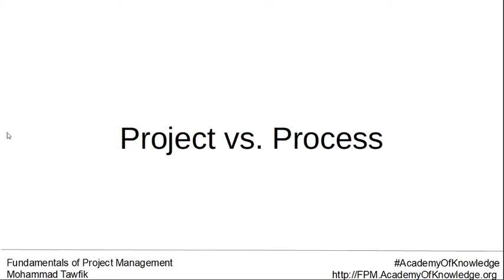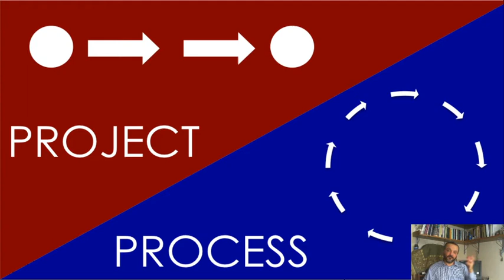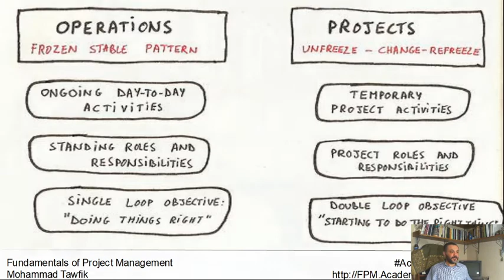FPM: Project vs Process